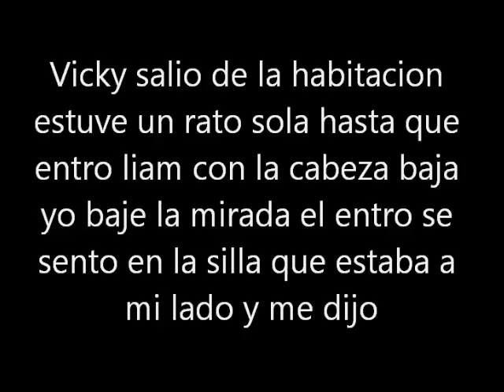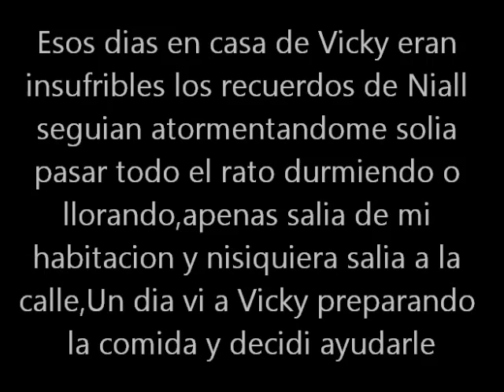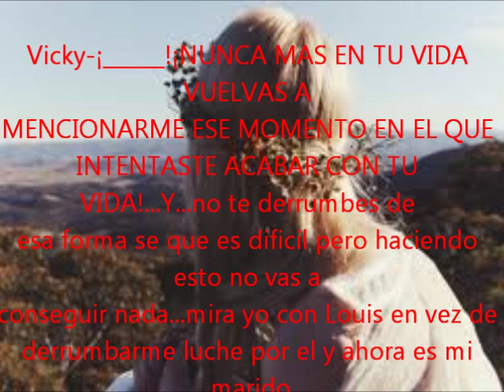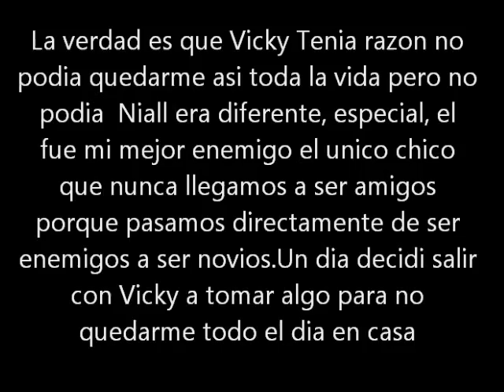Niall y tu mi mejor enemigo cap 34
Ya lo he subido!! triste verdad'Bueno solo deciros que cuando termine la novela de Siempre fuiste tu subire otra novela esta vez con Zayn ya tenia 2 de Louis y 2 de Niall Se llama secuestro amoroso y espero que os guste y os aviso que sera bastante perver ahora me va este rollo perver asi que alas que no os guste los momentos perver no las veais porque puedo ser muy pervertida jajajaja  bueno muxos besoossss!disfruten del capi!